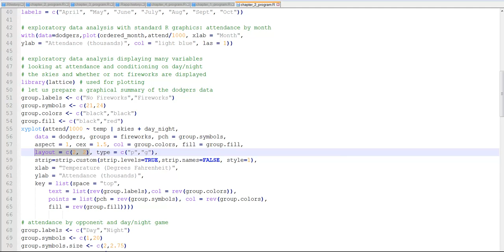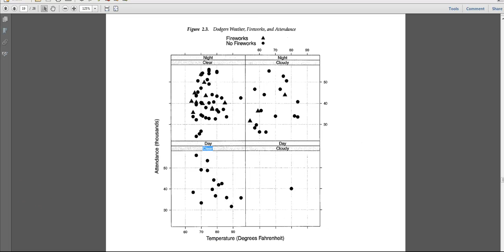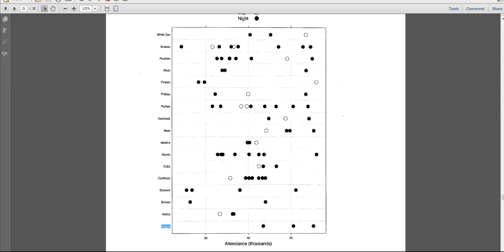Modeling Techniques in Predictive Analytics Part 5 Exploratory Visualization part 3